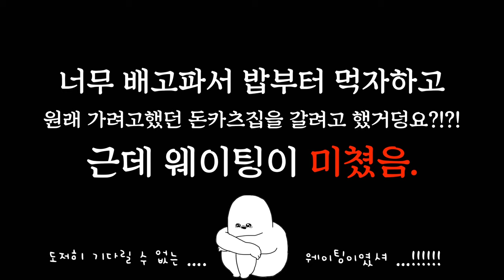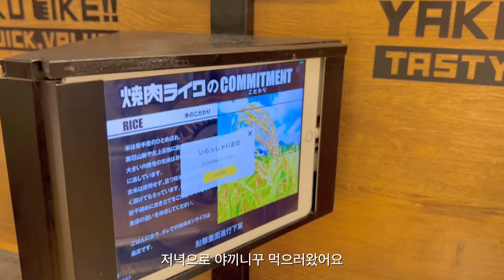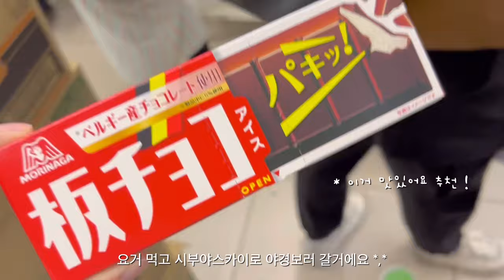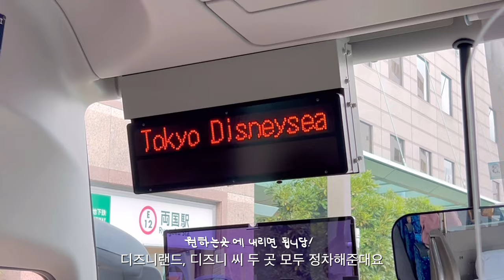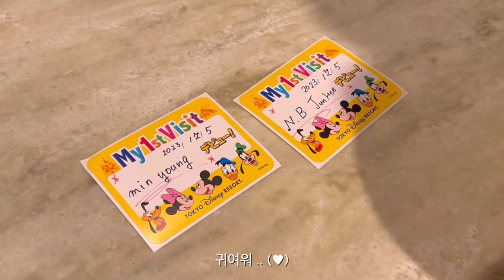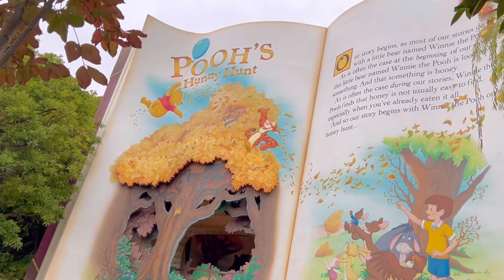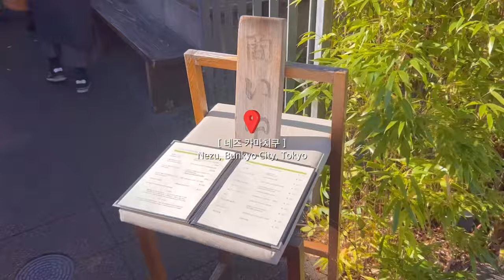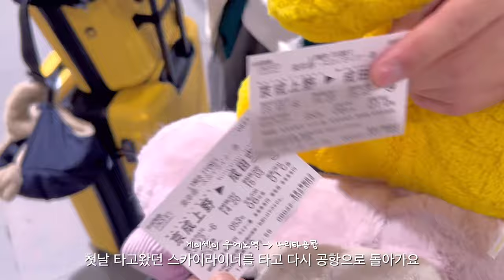도쿄 𝐕𝐥𝐨𝐠 • 𝐄𝐩.𝟐 대문자 🅹 커플의 4박5일 Tokyo 도쿄여행 브이로그 🇯🇵ㅣDisneyland, 도쿄 디즈니랜드 무료셔틀, DPA 미녀와야수, 시부야스카이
🏷️ 도쿄여행 Ep.1

여행기간 ㅣ 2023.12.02 ~ 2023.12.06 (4박 5일)

궁금하신점이 있으시다면 댓글로 남겨주세요 ♥️